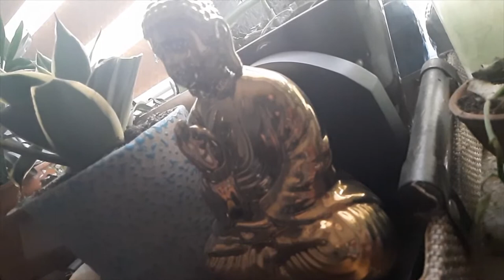200 KI HAIR CUTTING + OTHENTIC FOOD= SUPERB COMBINATION !!!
BRANCH IN GURGAON
ORIENTAL FUSION
1) SECTOR -44 , GURGAON
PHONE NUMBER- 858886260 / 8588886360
 2) DLF PHASE-4